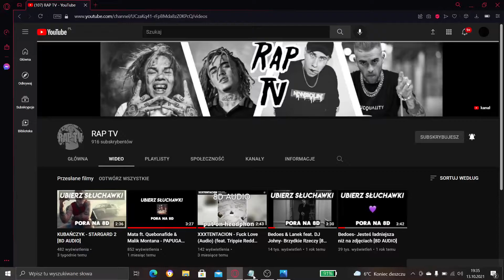Yyy Ocena Kanału Rap Tv